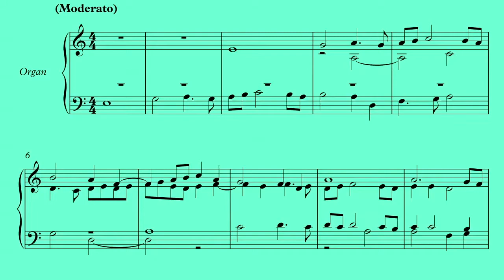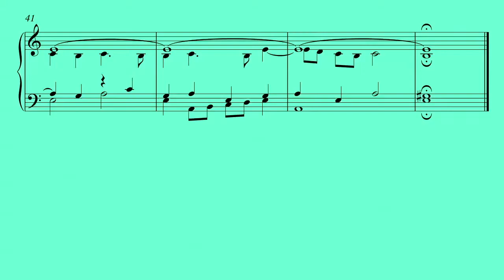G. P. da Palestrina - "Agnus Dei 1" from Missa Sine Nomine - arr. for organ by Jim Auley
G. P. da Palestrina - "Agnus Dei 1" from Missa Sine Nomine
in 2019.